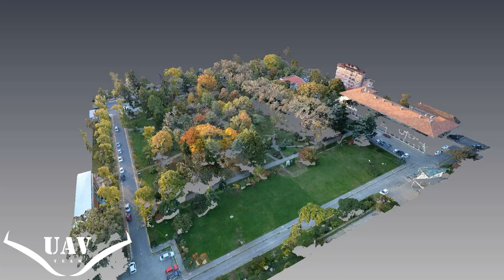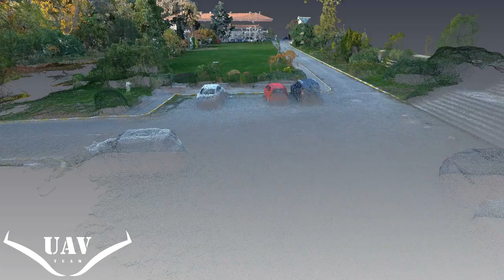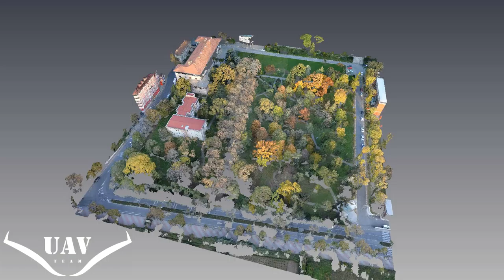Photogrammetrically Generated Point Cloud of Istanbul Uni. Faculty of Forestry Campus HQ